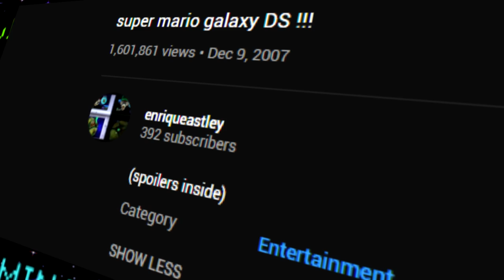Super Mario Galaxy DS | Mystery Bits [TetraBitGaming]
Mystery Bits is back! This time, we're taking a look back at when many Nintendo fans were shows a seemingly legit trailer for new Super Mario Galaxy content which included a DS version. This was unfortunately not true, but c'mon, Super Mario Galaxy DS would have been awesome!

Let me know what other Mystery Bits you'd like to see in the future!

If you enjoyed this Mystery Bit, don't forget to help out the channel with a LIKE!! :^)

This video covers:
Mario Hoax

Interested in other things I do? Please don't forget to check me out in my other social medias to keep up to date with stuff not found on YouTube such as Twitch live streams as well as Twitter posts, or video game related Instagram posts! Much appreciated!